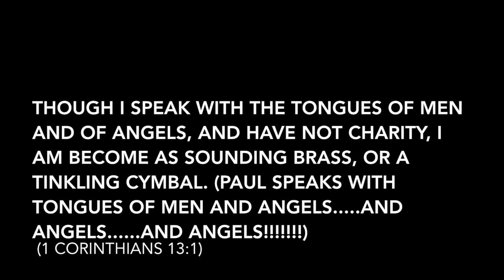DEBATE! Are Biblical Tongues Only Earthly Languages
Are Biblical Tongues Angelic Or Earthly Or Both?  Link is below for those who want to support our efforts to bless more people